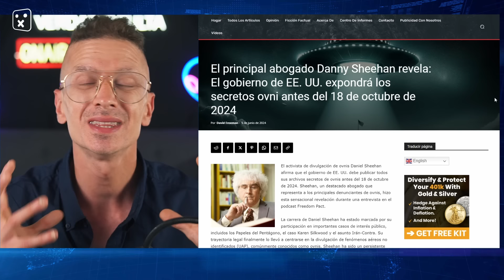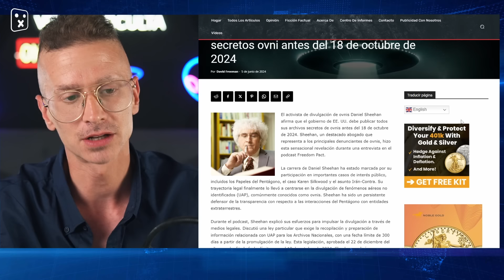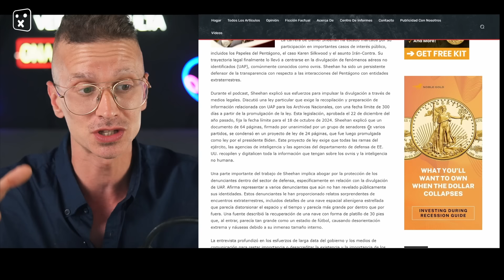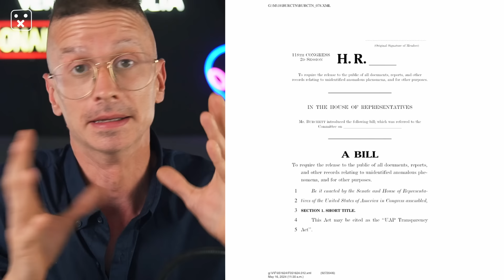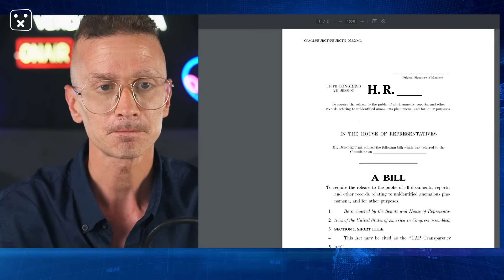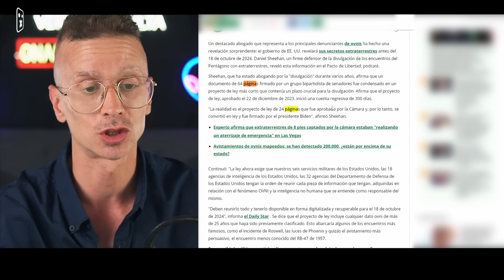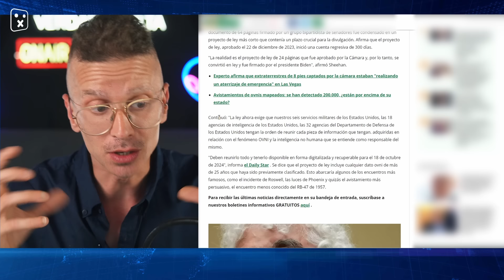18 DE OCTUBRE DE 2024 SE REVELARÁ TODO SOBRE LOS OVNIs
El 18 de Octubre de 2024 es la fecha límite para que el gobierno de los EEUU revele todos los secretos sobre los OVNIS. Finalizan los 300 días que tienen para mostrar al público toda la verdad sobre la recuperación de ovnis y todo lo relacionado con NHI, inteligencia no humana.